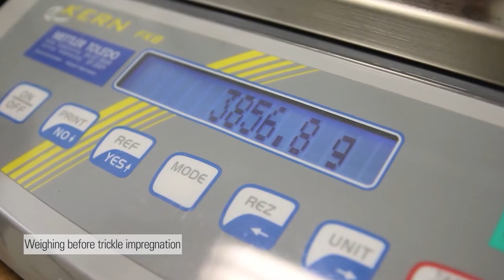Impregnation | Trickle application of stator with ELANTAS Impregnation resins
ELAN protect® UP 142

bdtronic is the market leader for the trickle impregnation of electric motors. The cleanest and most effective method suitable for stators or rotors. The trickle impregnation method offers numerous advantages: lowest resin consumption at a high filling level, a clean, automatic process without dripping and post-cleaning of the components, which is completely monitored, and perfect resin distribution even in narrow areas in the windings. Since trickling is technically complex, it takes a lot of experience and process knowledge.